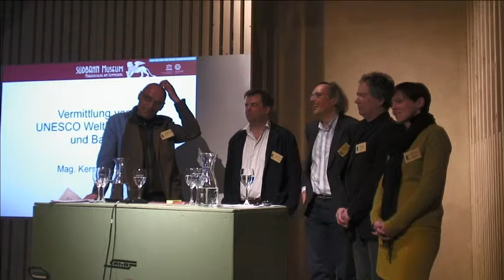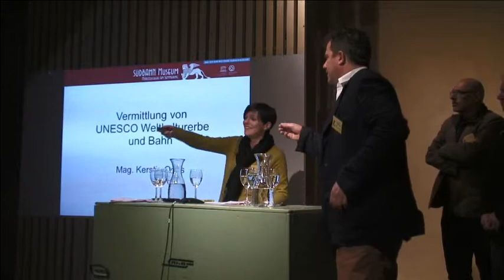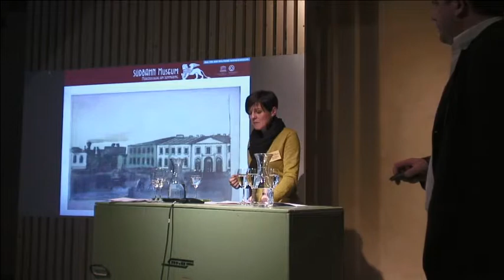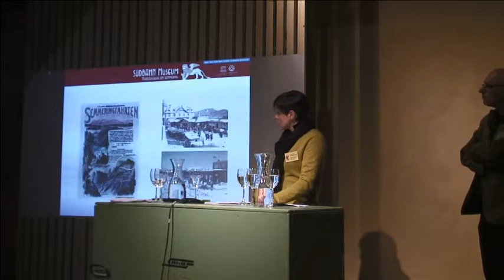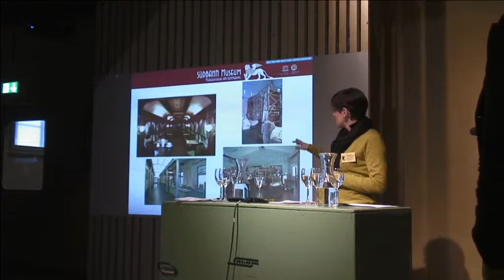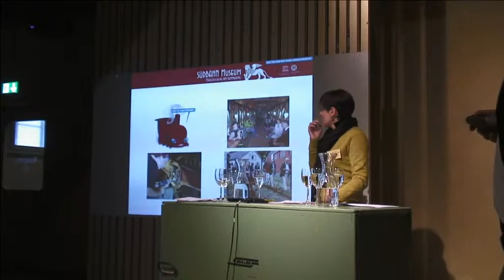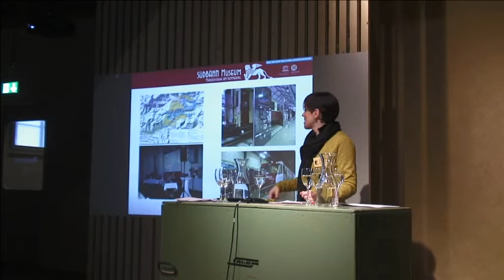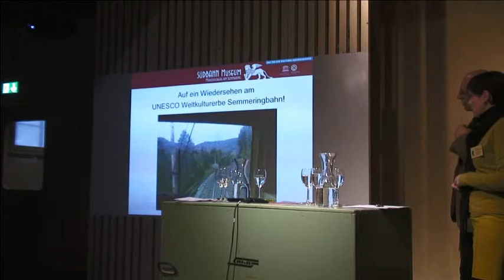Vermittlung von UNESCO Weltkulturerbe und Bahn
Eine Gesprächsrunde.